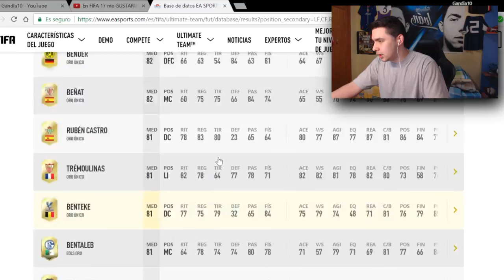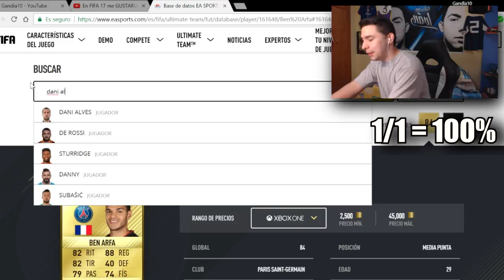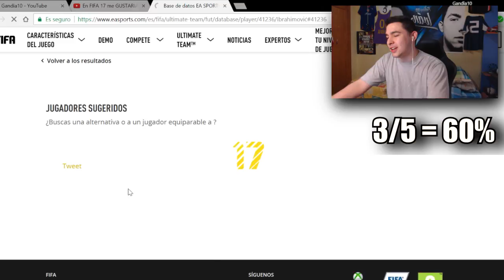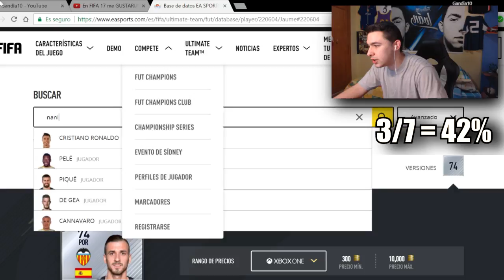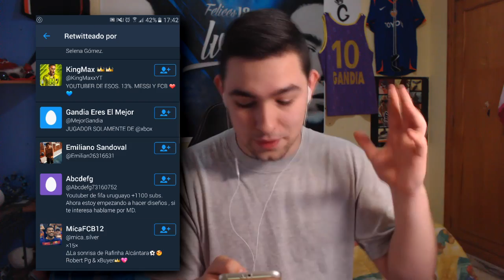EL ADIVINO DE FIFA 17 - Gandia